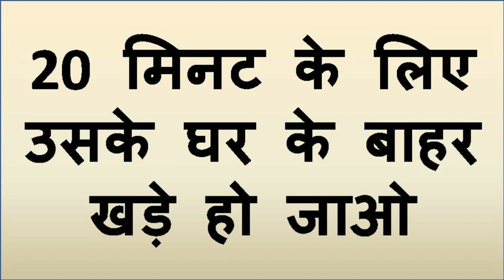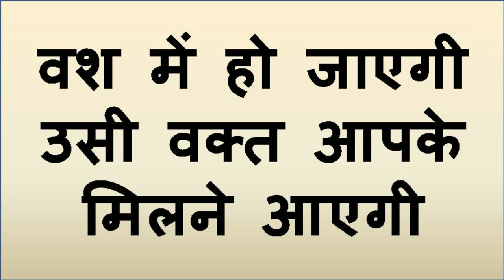यह मंत्र बोलने के कुछ मिनट बाद सम्भोग के लिए फ़ोन आएगा देखना